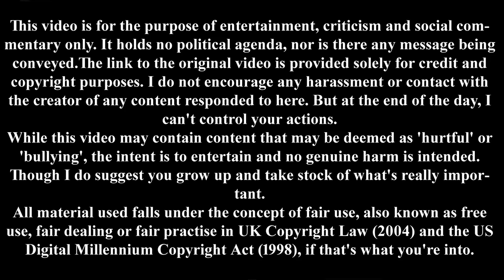Mr Dapperton on Infinite Genders